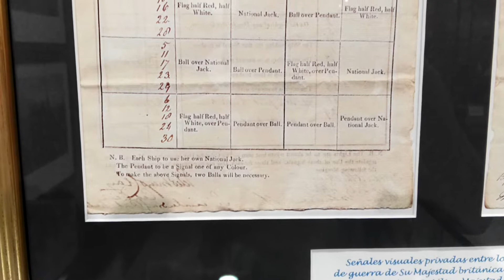Contraseñas de Aliados Armada Británica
Museo Naval de San Fernando. Cádiz